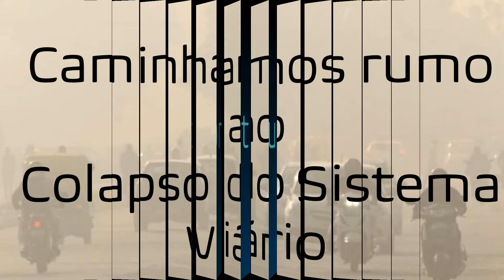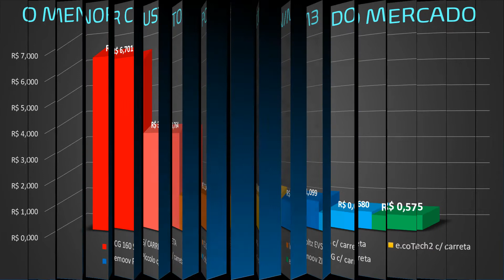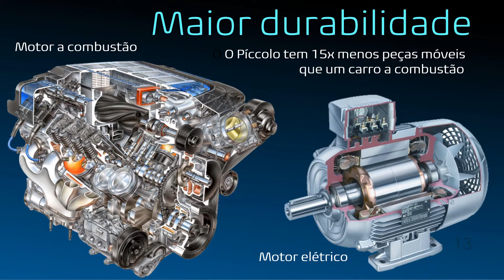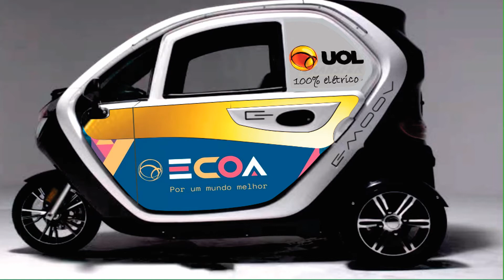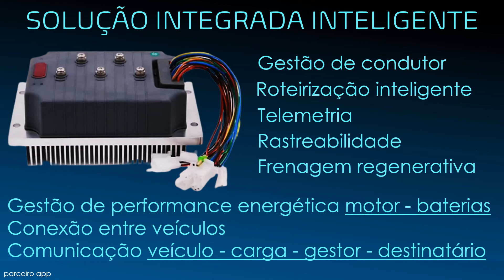Proposta emoov para o Last Mile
A emoov é voltada a oferecer soluções alinhadas às práticas de ESG e a diversos objetivos ODS para o mercado de mobilidade urbana de pessoas e de cargas, seja com veículos elétricos tradicionais ou, no futuro, com veículos inteligentes sem motorista que estamos desenvolvendo. Somos um time multidisciplinar de 16 profissionais (engenheiros, pesquisadores, urbanistas, tecnólogos e empreendedores) voltados a pesquisar e desenvolver soluções disruptivas para todo o espectro da mobilidade urbana.  Desenvolvemos uma solução inovadora, elegante, simples e ao mesmo tempo tecnologicamente muito avançada p/ o Last Mile Delivery. Ela tem a capilaridade e agilidade de uma moto, com capacidade de carga 7x maior, custo operacional 2,5 menor, resultando no menor custo por TON/M3 do mercado, reduzindo o custo do frete por pacote (CPS), zerando emissões e ajudando na descarbonização do planeta. Além disso, montamos 2 ações estratégias, para que o Moto Boy possa adquirir nossas composições SEM precisar fazer qq desembolso de capital ou tirar de seu orçamento (a Custo Zero).